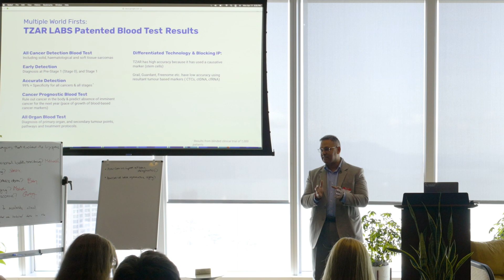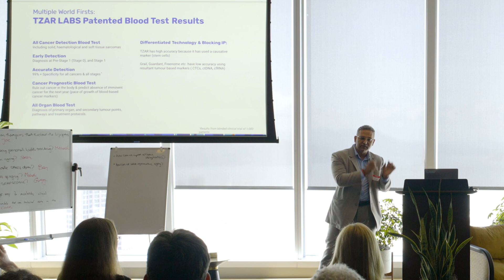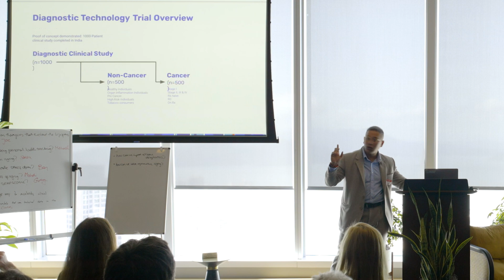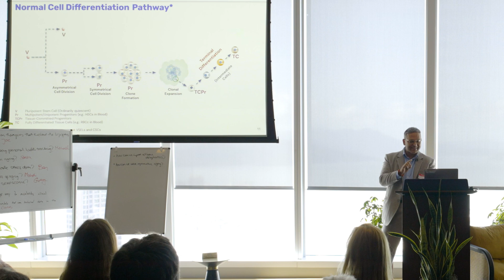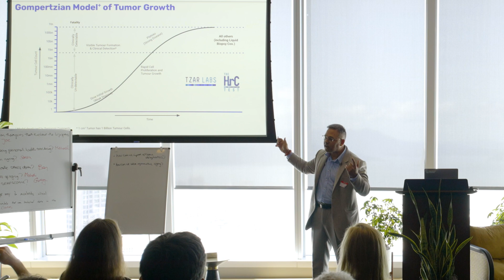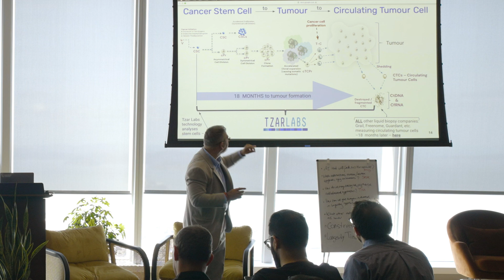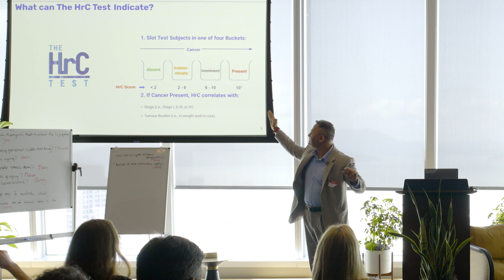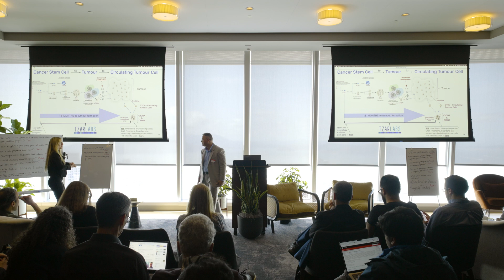Ashish Tripathy | Quest for Pan-Cancer Early Diagnosis & Prognosis Ends with HrC Test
*This video was recorded at Foresight's Longevity Frontiers Workshop 2023.*

Many longevity areas are still underexplored. Some were surfaced by our 2022 workshop, some are highlighted by the Longevity Prize, some are entirely new. This two-day event invites leading researchers, entrepreneurs, and funders to drive progress. Explore new opportunities, form lasting collaborations, and join us in driving cooperation toward shared long-term goals.Rapid keynotes are followed by working groups to curate opportunities for talent and funders, present at the workshop and beyond, to take on.

Ashish Tripathy, Tzar Labs: Quest for Pan-Cancer Early Diagnosis & Prognosis Ends with HrC Test